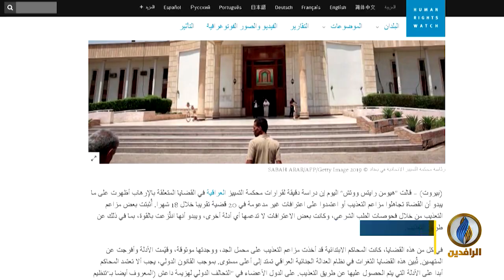تقرير | هيومن رايتس ووتش: القضاء في العراق يعتمد على اعترافات انتزعت بالقوة كأدلة للإدانة